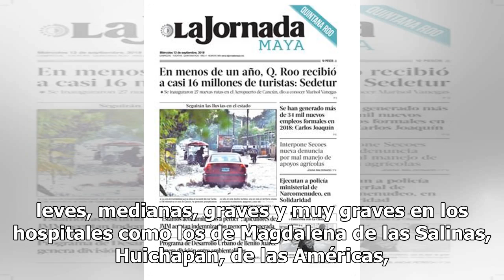Suman 66 fallecidos y 76 heridos por explosión de ducto en Hidalgo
El gobernador de Hidalgo, Omar Fayad, informó que hasta el momento el saldo de las víctimas por la explosión de la toma clandestina de un ducto de Pemex en Tlahuelilpan, Hidalgo, es de 66 personas fallecidas y 76 heridas, de los cuales 73 son hombres y tres mujeres. En conferencia de prensa, señaló ...